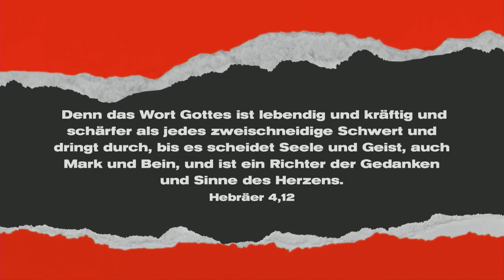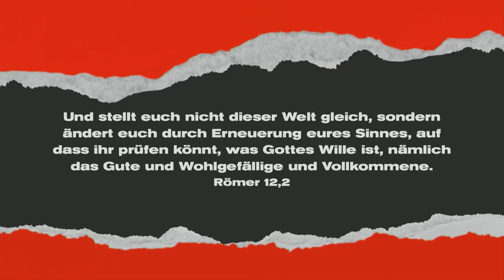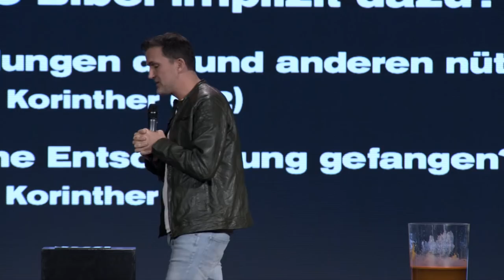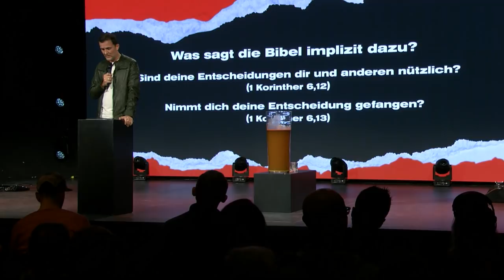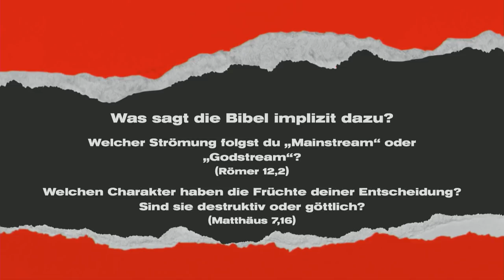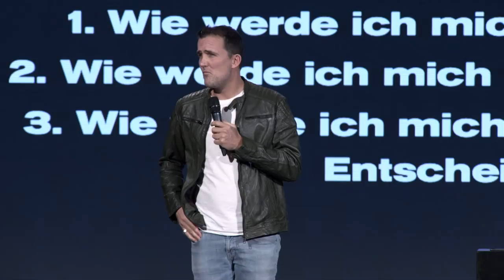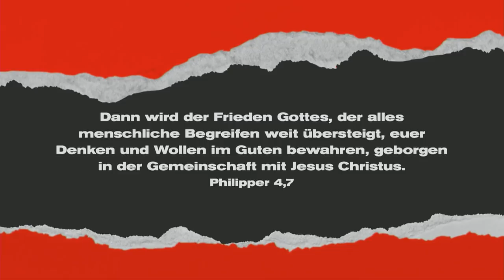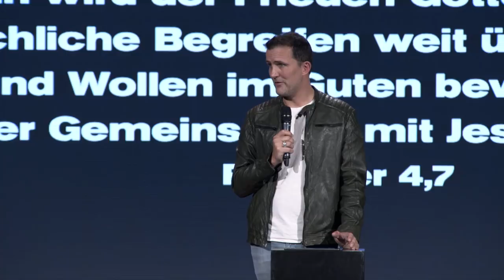Special – Entscheide weise | Tobias Teichen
"Spezial" sind die Predigten, an denen die Prediger das zum Thema machen, was ihnen auf dem Herzen liegt. Oft sind es Predigten zu ganz aktuellen gesellschaftlichen Ereignissen.

Wo und Wann? Jeden Sonntag im ICF Karlsruhe, Kraichgau, Ludwigsburg und Rhein-Neckar

Karlsruhe: 9:30 | 11:15 | 18:30 Uhr
Bretten: 9:30 | 11.30 | 18:30 Uhr
Walldorf: 10:30 Uhr
Ludwigsburg: 10:30 Uhr

Dieser Podcast wird durch Spenden möglich gemacht. Wenn du möchtest, kannst du diese Arbeit per Paypal mit unterstützen.